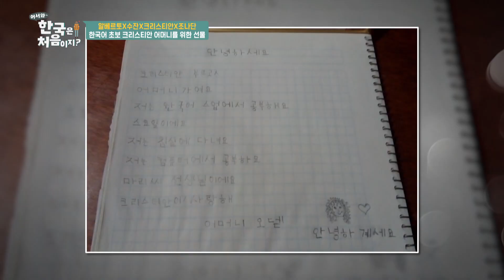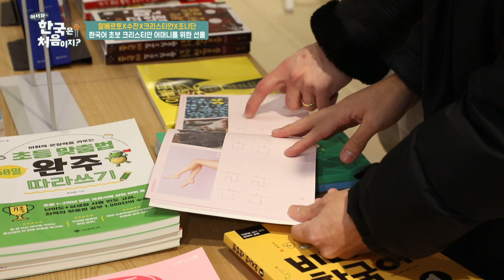크리스가 한국어 교재를 사는 이유 (감동ㅠㅠ) l 어서와한국은처음이지 l EP.228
▶ 설날이면 더 외로운 이방인을 긴급소집 한 알베르토? 수잔X크리스티안X조나단의 F(Foreigner)4식 설날 대처법!
▶ 가족을 위한 명절 선물 구매에 나선 F4! ♥센스 만점♥ 한국살이 고수들이 엄선한 K-선물 리스트 大공개!
▶ ★명절 선물로 제격★ 한약재 구매를 위해 찾은 약재 시장에서 벌어진 콩고 왕자 조나단의 침술 대소동!
▶ '잘 봐~ 이번엔 외국인식 설 요리다~' F4만의 재해석을 담아 탄생시킨 퓨전 설음식은?!
▶ 선물은 사랑을 싣고..♥ 산 넘고 바다 건너 전해진 K-명절 선물! 스튜디오를 감동으로 물들인 가족들의 반응은?!